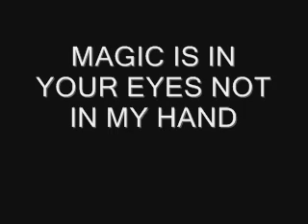MAGIC MHER AGOHO